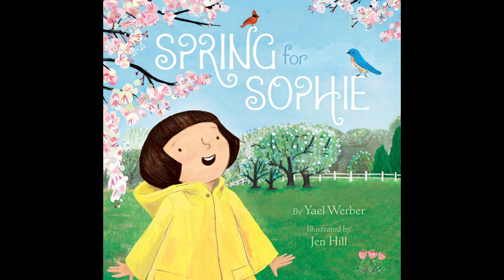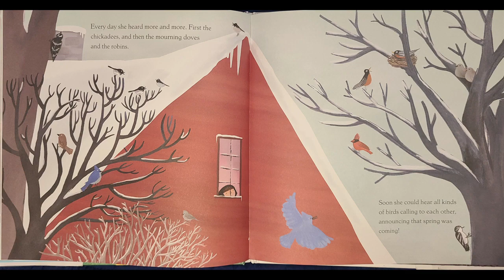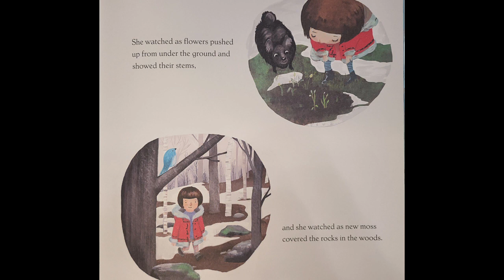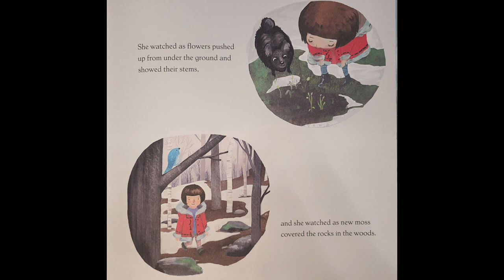Spring for Sophie (kids books read aloud)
Spring for Sophie
Written by: Yael Werber
Illustrated by: Jen Hill